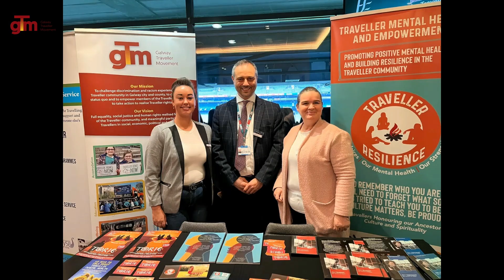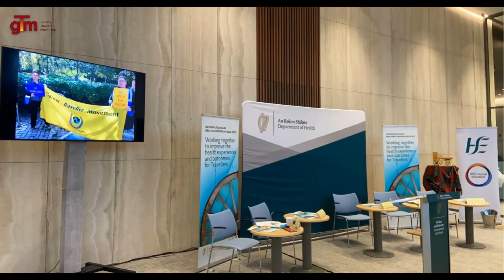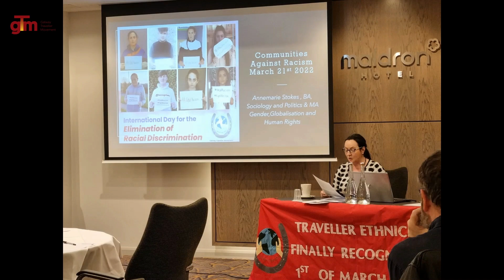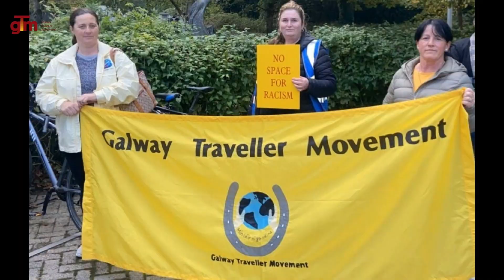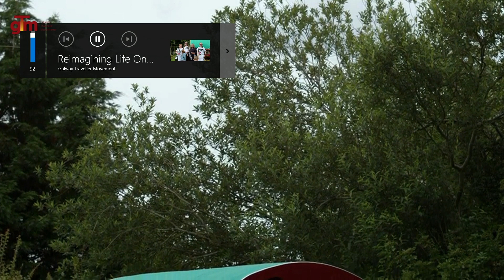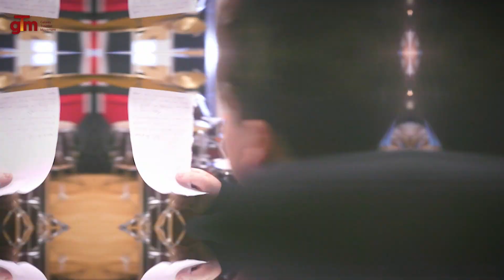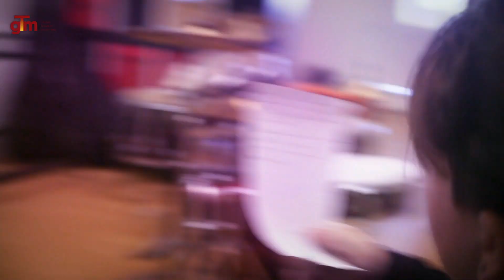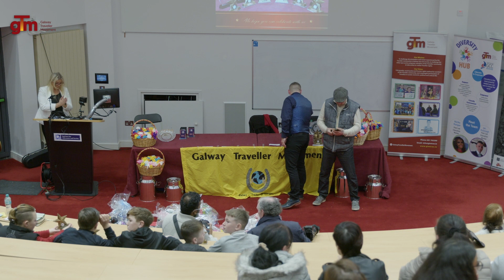GTM AchievementAwards 2022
Filmed in January 2023 in the ILAS Centre in University of Galway